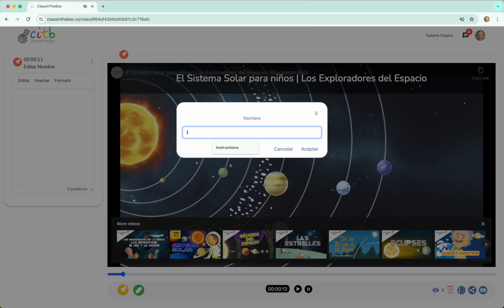🆕 8 Böxie: Agregar un pin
Una vez entremos en el vídeo, podemos poner un pin haciendo clic sobre el icono del pin que aparece en la parte inferior izquierda del vídeo. Esto podemos hacerlo tanto con el vídeo en pausa, como con el vídeo en movimiento. En este último caso, el vídeo se parará para que podamos trabajar tranquilamente.
A continuación le daremos un nombre, que después podremos editar, y ya podremos acceder al pin en cuestión para escribir su contenido.